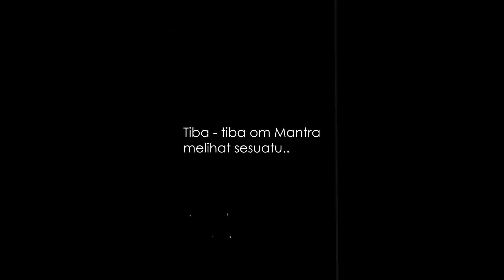KETEMU MAKHLUK LEGENDA!!! WISATA MISTERI BENTENG BELANDA | MENELUSURI BUNGKER SISA JAMAN PENJAJAHAN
Sisa / puing dari bungker atau benteng jaman penjajahan Belanda menyisakan banyak cerita baik itu dari sisi histori maupun mistis nya.

Benteng Belanda yang berada di daerah Bandung Utara ini konon merupakan bungker yang disiapkan saat Belanda sedang bersiap dengan invasi Jepang saat itu.

Jika dilihat sekilas, benteng Belanda yang terletak di puncak bukit / gunung, hampir sejajar dengan tanah, sehingga saat menemukan lokasi ini, posisi kaki kita berada di atas benteng tersebut, sehingga ada sebagian yang mengatakan bahwa benteng Belanda ini sebetulnya adalah sebuah bungker.

Bukan berita baru jika keberadaan sisa benteng ini menyimpan banyak cerita seram, salah satunya adalah seringnya terlihat penampakan noni belanda ataupun makhluk halus lainnya.

Dalam penelusuran, kita sempat berkomunikasi dengan salah satu makhluk halus penghuni lama di lokasi, yang ternyata adalah sosok legenda Sunda, yaitu Tumang.

Saat Om Mantra berkomunikasi dengan Tumang ataupun penghuni lain di sana, aku tidak merasakan sedikitpun perasaan mencekam atau seram.